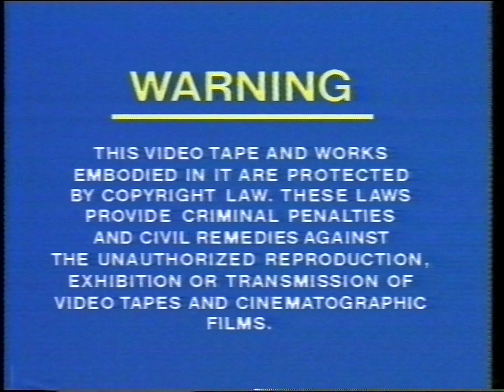Freaky Friday New Zealand VHS Opening (Disney) 1984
This was released in the late 1980s (I'm guessing 1987?). It's a reprint of the 1984 New Zealand VHS release.

Here are the list of contents inside this VHS opening:
1. Warning Screens
2. Walt Disney Home Video logo
3. Buena Vista logo
4. Freaky Friday Intro

Distributed by Video One Limited